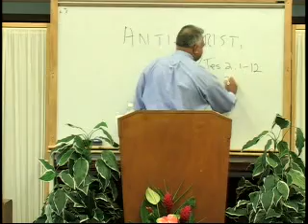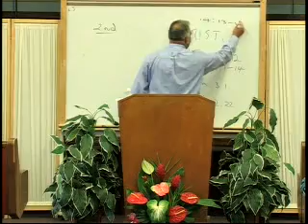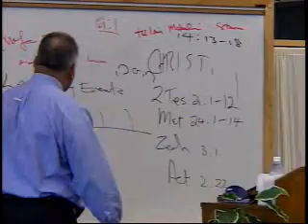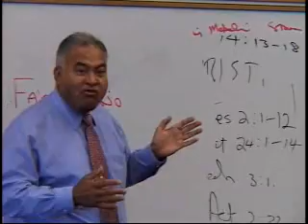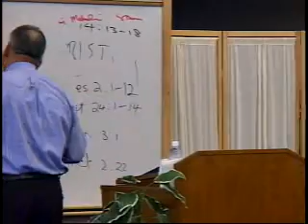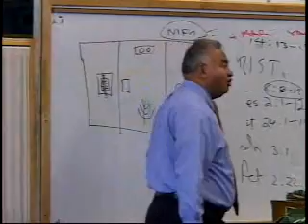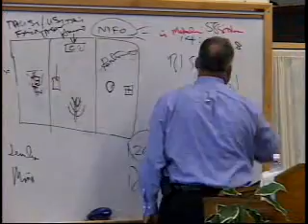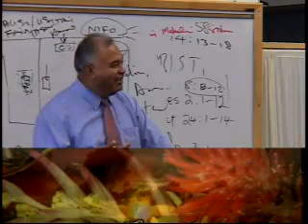Lou Lumanai Manuia Siaosi Tolai (ANTIchrist) Ep - 38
(Antichrist) "instead Of or In Place Of" 1 john 2:18  1 John 2:22 , 1 john 4:3, 2 John 1:7
Two Types Of Antichrists:
1.  One who denies Christ.
2.  Antichrist that are coming and are already in the world
2 Thessalonians 2:3,4  2 Thessalonians 2:9,10,11
BABYLON MEDO-PERSIA GREECE ROM DANIEL 2,7,8,11
Daniel 7:1,2,3 Revelation 17:15 Jeremian 25:32,33 Daniel 7:3 Daniel 7:17 Daniel 7:4 Babylon 605-639 BC Daniel 5:26-28 Medo-Persia Daniel 7:5 Isaiah 45:1
Daniel 7:6 Greece 331-168 BC Daniel 7:7 Pagan Rome 168 BC - 476 AD Danil 7:24
Alamanni - Germans
Burgundis - Swiss
Franks - French
Lombards - Italians
Saxons - English
Suevi - Portuguese
Visigoths - Spanish
Heruli, Vandals, Ostrogoths now extinct.
Daniel 7:8 Little Horn Daniel 7:24,25 "8 Point of the little horn"
Daniel 7:24 First Horn
Daniel 7:8 Second Horn TEN KINGS 476 A.D.  LITTLE HORN 358 A.D.
History of the Christian Church vol. 3, p, 327 "Vigilius ... ascended the papal chair (538 AD) under the military protection of Belisarius." A Union of Church and State.
The Rise of The Medieval Church p, 168.  "The Bishop of Rome, in the seat of Caesar, was now the greatest man in the West, and was soon foreced to become the political as well as the spiritual head. To the Western World Rome was still the political capital, hence the whole habit of mind, all ambition, pride, and sense of glory, and every social prejudice favored the evolution of the great city in the ecclesiastical capital.  Civil as well as religious disputes were referred to the sussessor of Peter for settlement."
Daniel  7:24,25 Papacy Claims 2 Things, That Belong Only To God. First  A COMPLETE CATECHISM of the CATHOLIC RELIGION p, 279. "Does the priest truly forgive the sins or does he only declare that they are remitted?"  "The priest does really and truly forgive the sins in virtue of the power given to him by Christ."  Second ENCYCLICAL LETTERS of POPE LEO XIII p, 304.  "We hold upon this earth the place of God Almighty."  CATHOLIC NATIONAL july 1895.  "The Pope is not only the representative of Jesus Christ, but he is Jesus Christ, Himself, hidden under the veil of flesh." Daniel 7:25
History of the Rise and Influence of the Spirt of Rationalism in Europe vol 2. p, 40-45
"The church of Rome has shed more innocent blood then any other institution that has ever existed among mankind, will be questioned by no Protestant who has a competent knowledge of history."  Daniel 7:25 DECRETAL DE TRANSLAT. ESPISCOP. CAP.  "The Pope has power to change times, to abrogate laws, ana to dispense with all things, even the preceptsof Christ."
1.  Did away with 2nd commandment.
2.  Shortened the 4th commandment from 94 words to 8 words.
3.  Divided the 10th commandment into two commandments.
EZEKIEL 4:6 "...I have laid on you a day for each year." NUMBERS 14:34
Time - 1 Year 360 Days
Times - 2 Years 720 Days
Half A Time - 1/2 Years 180 Days
TOTAL 1260 Days Each day represents one year, LITTLE HORN 1260 YEARS + 538 A.D.= 1798 a.d.
JOHN 14:29
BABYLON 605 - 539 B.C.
MEDO - PERSIA - 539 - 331 B.C.
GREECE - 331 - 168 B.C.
ROME - 168 B.C. - 476 A. D
TEN TOES - TEN KINGS - 476 A.D.
LITTLE HORN - 538 A.D. --- 1798 A.D Daniel 7:8 Dan 7:20, 21 Dasn 7:24, 25 little horn power end.
Judgment:  Daniel 7:9--12  Dan 7:22  Dan 7:26
God's New Kingdom Daniel 7:13, 14 Dan 7:22  Dan 7:27.